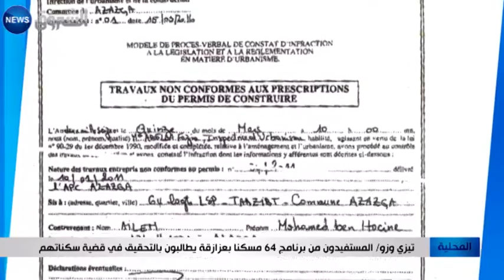تيزي وزو: المستفيدون من برنامج 64 مسكنًا بعزازقة يطالبون بالتحقيق في قضية سكناتهم